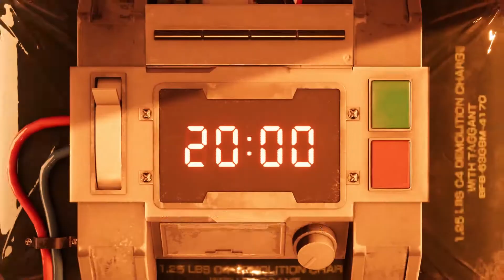Final Fantasy 7 Remake (PS4) - Scorpion Sentinel Boss Battle | CH 1: Destruction of Mako Reactor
Final Fantasy 7 Remake boss battle against Scorpion Sentinel of Chapter 1: Destruction of Mako Reactor in normal mode. My party consists of Cloud Strife and Barret Wallace.

PARTY
• Cloud Strife - Physical Damage (Broadsword)
• Barret Wallace - Physical Damage (Gun-arm), Magic Damage

FINAL FANTASY & REMAKE is a single-player social simulation and action-based role-playing game, developed by Square Enix. The game is published by Square Enix for the PlayStation 4.

FOR MORE GAMING CONTENT

FINAL FANTASY 7 REMAKE GUIDE

ABOUT ME

"PixelJellopyBits Let's Plays" is a dedicated let's play video gaming channel of your favorite JRPGs and MMOs. I cover both classic and recently released JRPGs from game consoles and PC. As for MMOs, I mostly cover Ragnarok Online. This channel is intended for teens and matured individuals only, ages 13 and up.

KEEP CALM 😉 & GAME ON!